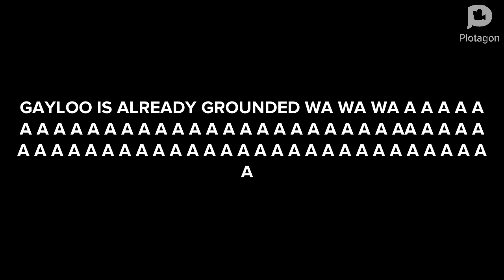The Gayloo Show: S1 E1: Gayloo brings tomatoes at skool and gets grounded